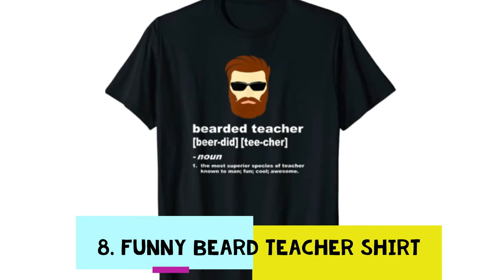Unique Thank You Male Teacher Gift Ideas | Best Personalized Gifts For Him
Presenting You The Magnificent Appreciation Gifts For Male Teacher